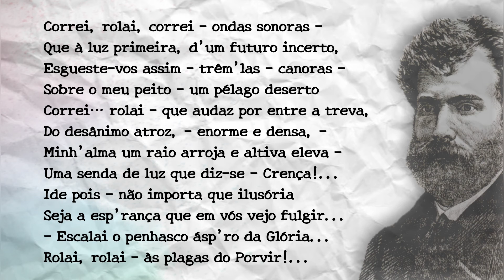Antero de Quental - Ondas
Antero de Quental (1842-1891) foi um poeta e filósofo português. Foi um verdadeiro líder intelectual do Realismo e considerado um dos maiores sonetistas portugueses.

Obras:
- Sonetos de Antero (1861)
- Beatrice e Fiat lux (1863)
- Odes modernas (1865)
- Bom senso e bom gosto (1865)
- A dignidade das letras e as literaturas oficiais (1865)
- Defesa da Carta Encíclica de Sua Santidade Pio IX (1865)
- Portugal perante a Revolução de Espanha (1868)
- Causas da decadência dos povos peninsulares (1871)
- Primaveras românticas (1872)
- Considerações sobre a filosofia da história literária portuguesa (1872)
- A poesia na atualidade (1881)
- Os sonetos completos (1886)
- A filosofia da natureza dos naturistas (1886)
- Tendências gerais da filosofia na segunda metade do século XIX (1890)
- Raios de extinta luz (1892)